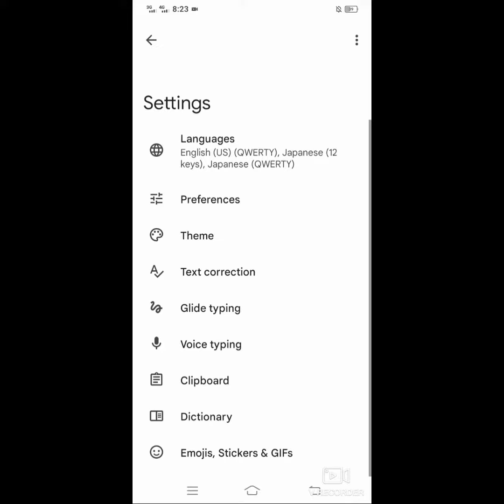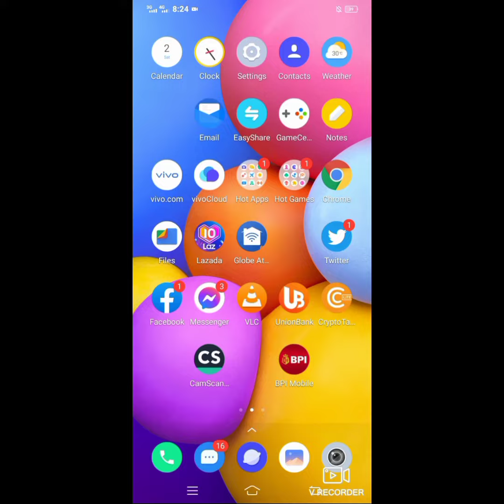How to add Chinese(Traditional) keyboard on Android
How to add traditional Chinese keyboard on android phone